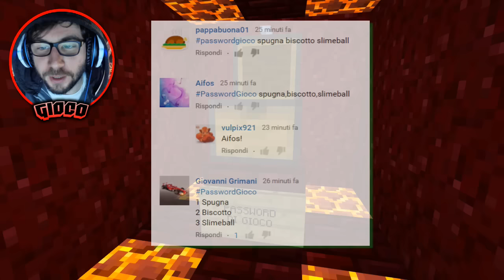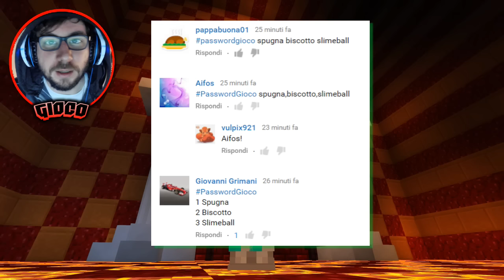⭐️ Vincitori del Contest "La Password di Gioco"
🎵 Intro: Farid Bang feat Kollegah - 4 Elemente